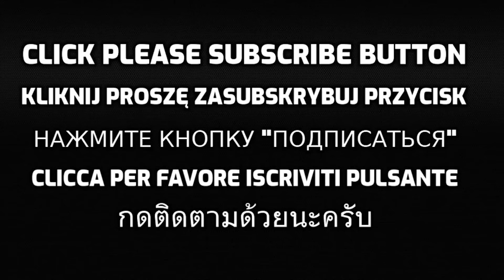Krásné zářijové hřiby potěší srdce každého houbaře. Plný košík krásných hřibů. Hřiby rostou v lese.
Obrovské hřiby začaly růst ve velkém! Hřiby ze smrčin. Velké krásné hřiby.  Houby a houbaření 2024
Hřibové šílenství začalo! Obří hřiby rostou v lese! Plný les obrovských smrkových hřibů. Hřiby.
Velké hřiby a křemenáče rostou v lese. Letní prázdninové houby. Hřiby a křemenáče ze smrčin. Grzyby
Obrovské červencové hřiby rostou v lese. Pravé smrkové hřiby ze smrčin. Šílené houbaření. Houby 2023

Obrovské hřiby rostou ve velkém! Hřiby ze smrčin. Velké krásné hřiby.  Houby a houbaření 2023 Grzyby
Obrovské Podzimní Hřiby! Obrovské Hřiby Stále Rostou v Lese a Nekončí! Houby, Hřiby a Grzyby 2022
Obrovské hřiby stále rostou! Pravé hřiby rostou v každém v lese. Velké krásné hřiby.. Grzyby 2022
Obrovské hřiby v lese! Les je plný krásných hub! Krásné smrkové hřiby. Houby. Hřiby a Grzyby 2022
Obrovské Hřiby od vody! Velké Hřiby Konečně Rostou. Extrémní Růst Hub a Hřibů. Hřiby a Grzyby 2022
Obrovské houby rostou v lese! Houbařské šílenství právě začalo!  Extrémní hřibové houbaření! Grzyby
Obrovské hřiby a houby začali růst v lese! Plný les hřibů. Šílené houbaření. Houbařský ráj. Grzyby
Velké Houby. Trhání nejkrásnějších hřibů. Nejlepší momenty z lesa. Nejlepší hřiby a houby.Houby 2022
Grzybobranie. WYSYP PRAWDZIWKÓW. Zbieranie GRZYBOW. Najlepsze chwile.  Grzyby 2022
Velké hřiby. Trhání nejkrásnějších hřibů. Nejlepší momenty z lesa. Nejlepší hřiby. Houby 2022

Kliknij przycisk subskrypcji
Fare clic sul pulsante di iscrizione
Konečně pravé hřiby  Pravé hřiby rostou v lese.  Hřiby a Houbaření. Když to rostlo. Grzyby. Borowiki

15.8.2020 Obrovské hřiby rostou v lese. Konečně plný koš. Krásná houbařina. Velké hřiby. Hřiby 2020.

1.8.2020 Hřiby rostou jako z vody. Velké hřiby. Krásné houbaření. Nejlepší hřiby a houby 2020.

Konečně jsem vyrazil na houby a našel jsem fakt krásné hřiby. Hřiby ze všech hub hledám patrně nejraději. Hřib prostě nenahradíš :) Tak se dnes podívejme na pěknou houbařinu :)
Huby Hriby Houby Boletus Funghi Grzyby Champignons Mushrooms Pilze Hribi грибы キノコ
houby 2020. Hřiby 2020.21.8 Obrovské hřiby. Obří hřibovité houby v lese. Rostou velké hřiby. Hřiby a houby. Grzyby 2021